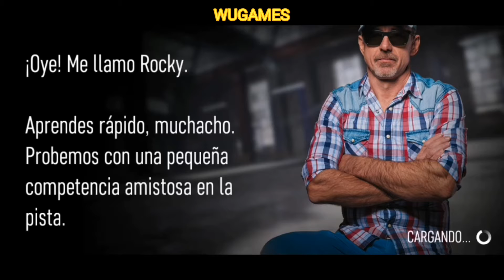RACE KINGS - Gameplay test ANDROID (Huawei Y9 Prime)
Gameplay test ANDROID (Huawei Y9 Prime)